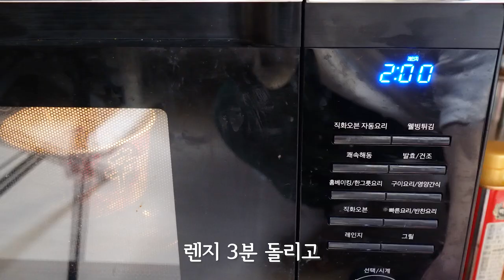신라면 볶음면 + 짜파게티 = 신볶게티 리뷰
와 이거 맛있네요